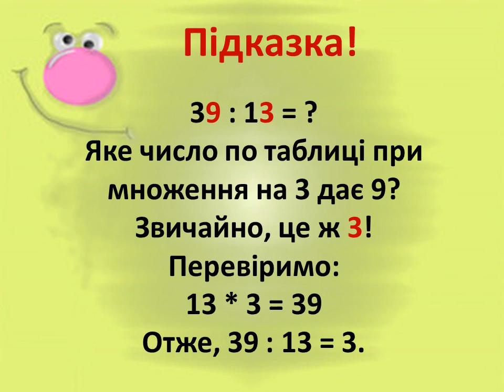Ділення на двоцифрове число способом добору